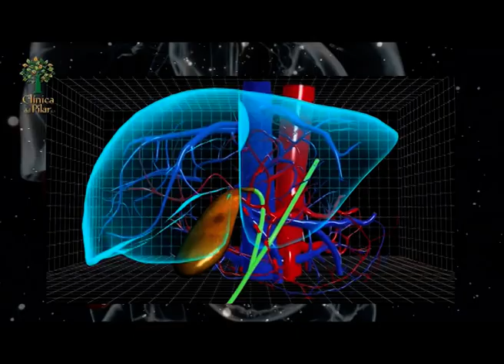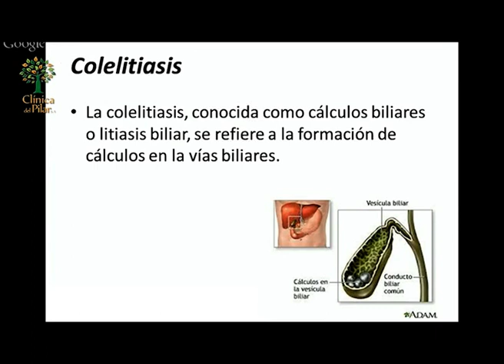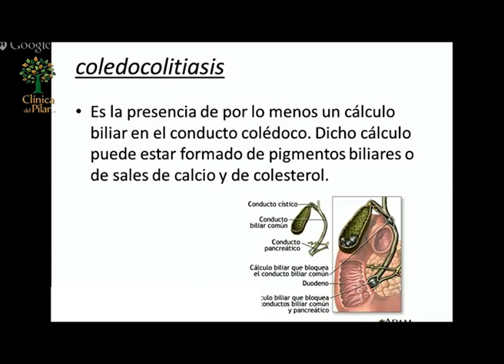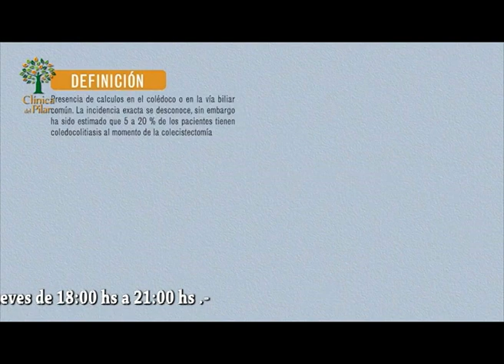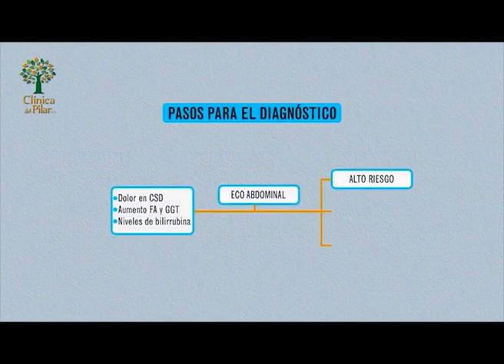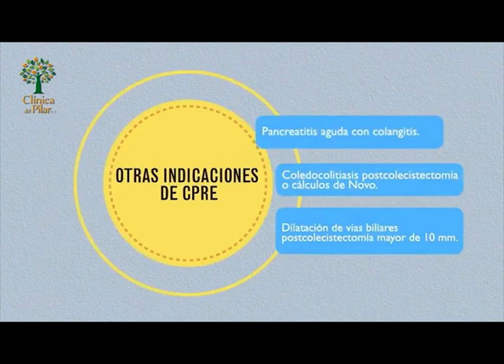Clínica del Pilar 1236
Conocemos la los Profesionales Médicos de la Clínica del Pilar . . .